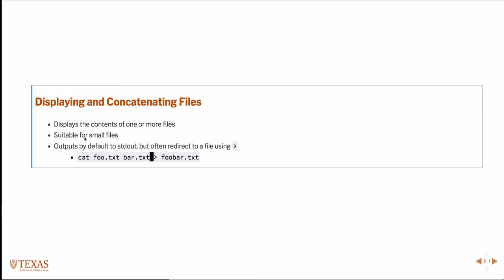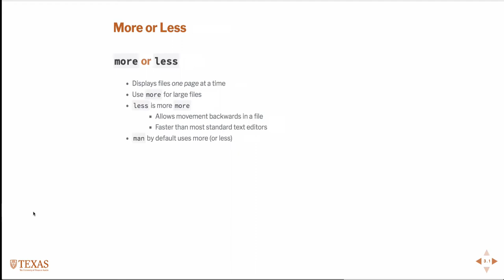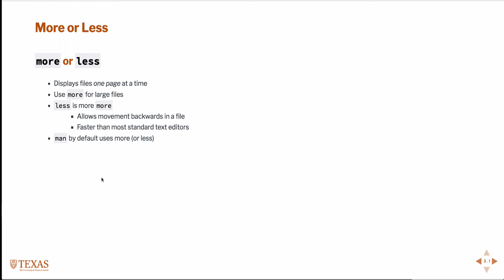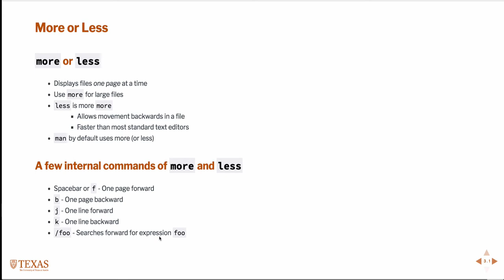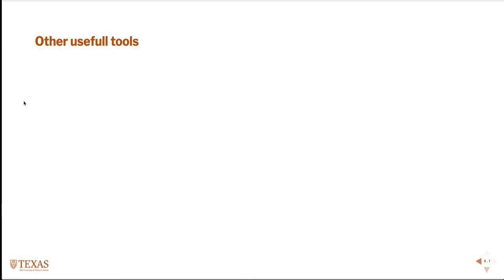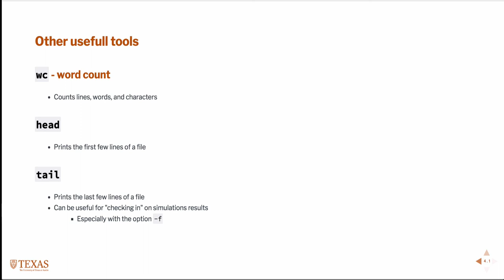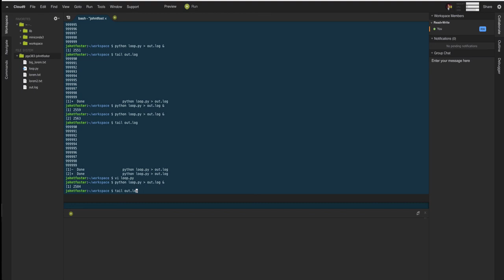Basic Unix Commands - File Content Handling